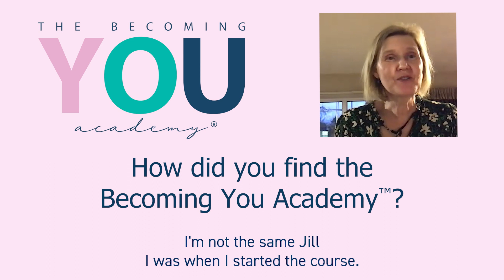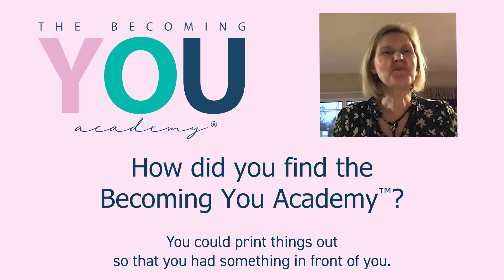Jill has lost 1 stone without dieting!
Listen to Jill's inspiring journey about how changing her relationship with food and herself, has led to sustainable weight loss.